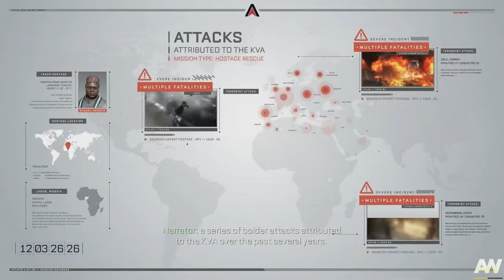COD:AW Campaign - Ep.4: Mission Possible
Atlas has the best toys.